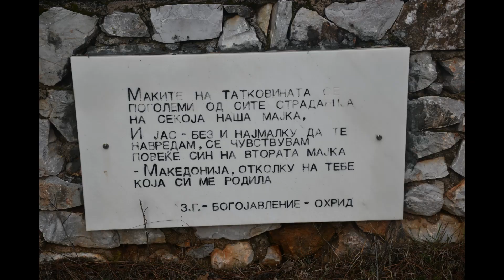The beauty of the Macedonian Mountains.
Hiking on the impressive Macedonian Mountains through all seasons.